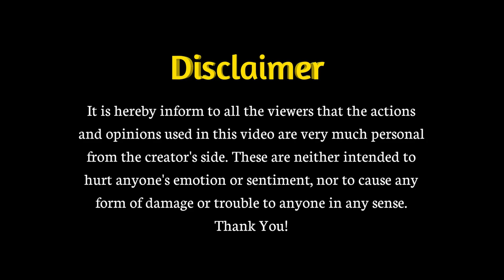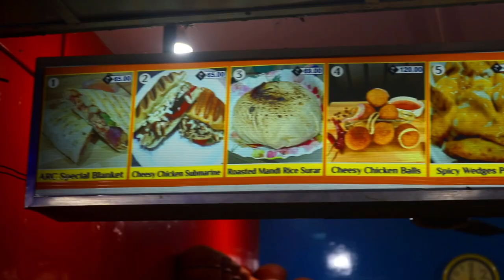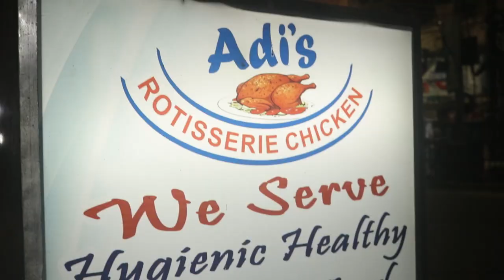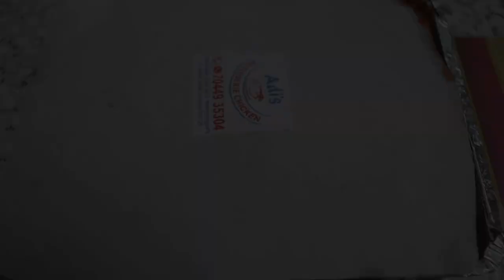Best Rotisserie Chicken | Cheapest Combo | Authentic Taste | Madhyamgram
Recently we visited 'Adi's Rotisserie Chicken'. There special attraction is full rotisserie chicken and a unique rice, which is also make by an unique style. The staffs are well behaved. They have a lot of delicious dishes. You guys must go here, especially the chicken lovers...

Venue -  Adi's Rotisserie Chicken

Address -
Sodepur Rd, Basunagar, Madhyamgram, Kolkata, West Bengal 700129